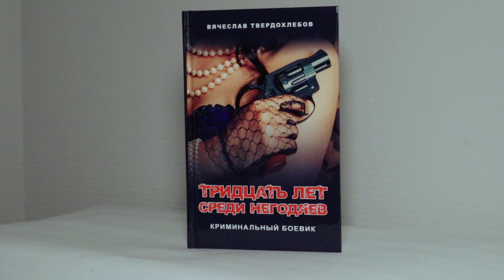Василий Бабушкин (Вася Бриллиант) глазами сокамерника. Вячеслав Твердохлебов